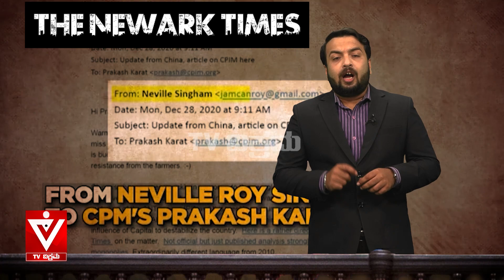ಚೀನಾ ಅಜೆಂಡಾಗೆ ಭಾರತದ ಮೀಡಿಯಾ Toolkit ಏನಿದು ಹೊಸ ಸಂಚು??| India | China | Toolkit media | Tv Vikrama